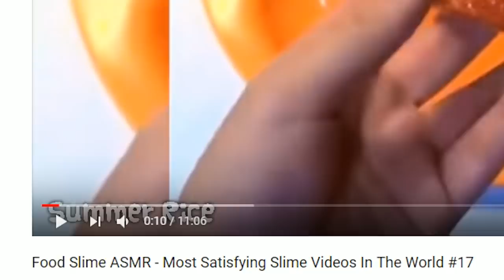JE PEUX REGARDER CETTE VIDÉO PENDANT 24H